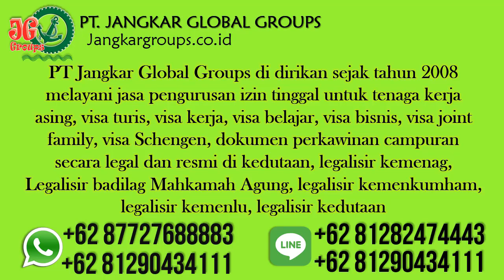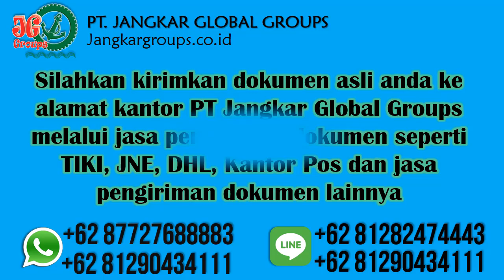Visa Keluarga Swedia